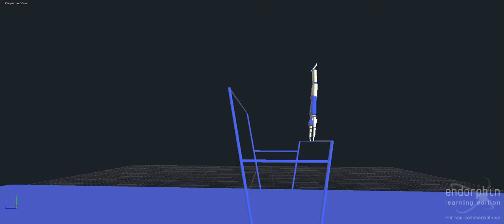Clear Pike Hecht